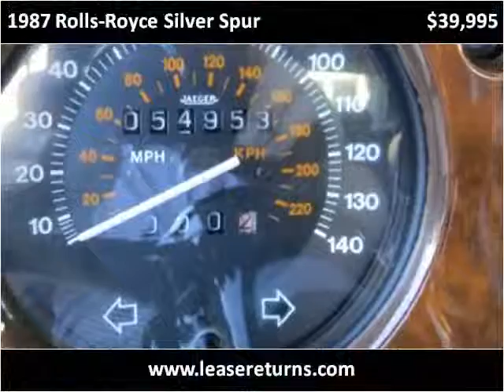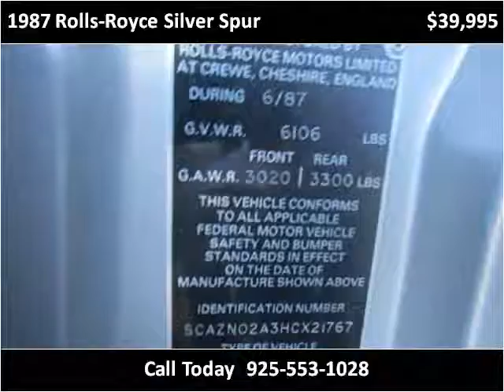1987 Rolls-Royce Silver Spur Used Cars San Ramon CA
This 1987 Rolls-Royce Silver Spur is available from e Lease Returns.